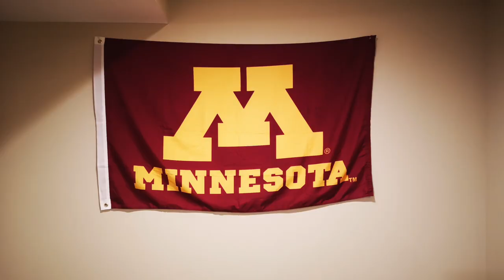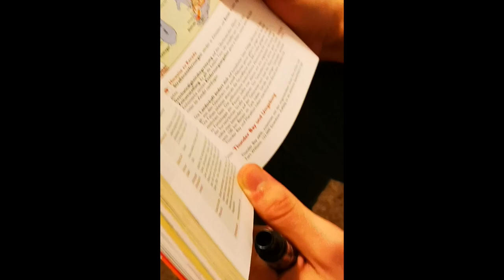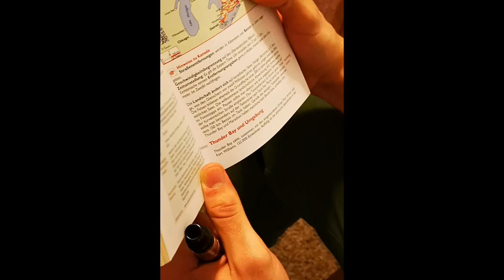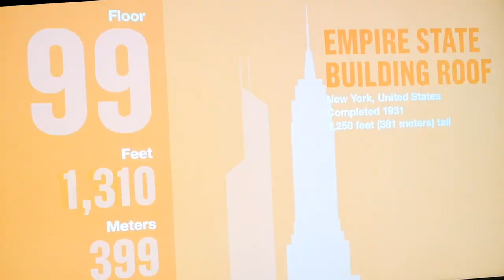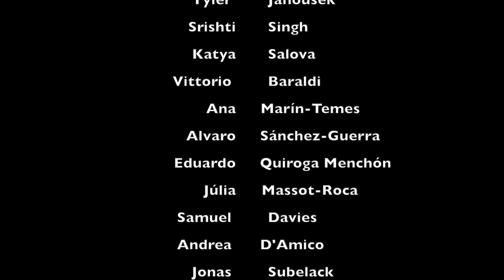Minnesota - An Exchange Semester Story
This video took me more than half a year to produce and I'm very proud to be able to finally present it to you guys. It's basically a life's work and for me the moments in this video will forever be something I'm glad to have shared with you all.
I'm so thankful I had the opportunity to make friends on this incredible exchange experience.
Thank you for being such an amazing group of people and for making these six months the best time of my life ♥️